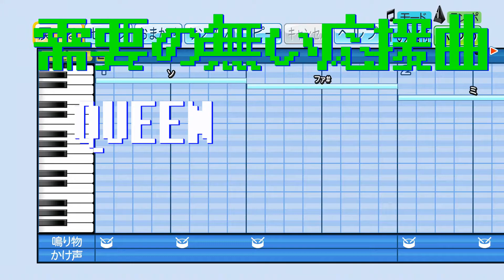【パワプロ応援曲】We will Rock you【需要の無い応援歌】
ドンドンパ！

こんにちは、Duck Marchings です！
音楽をメインに楽しいと思うことをやっていきます。

【毎週木曜　19時】に何かしら動画上げてます。
気が向いたらそれ以外でもあげてます。